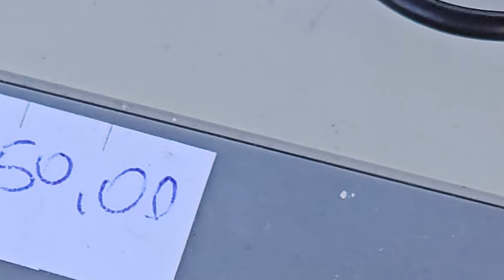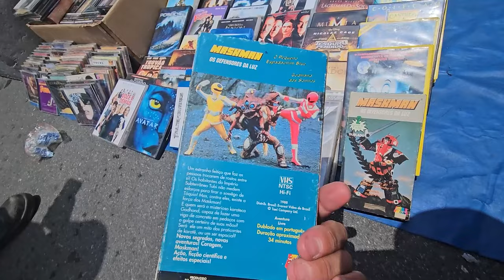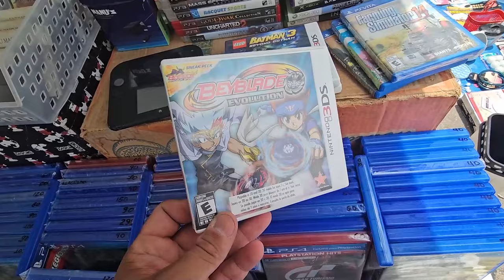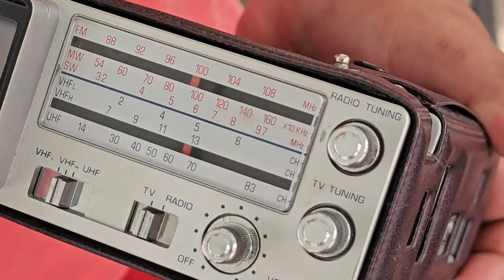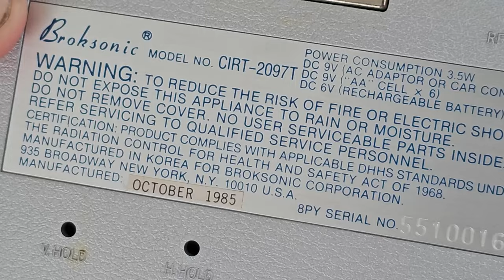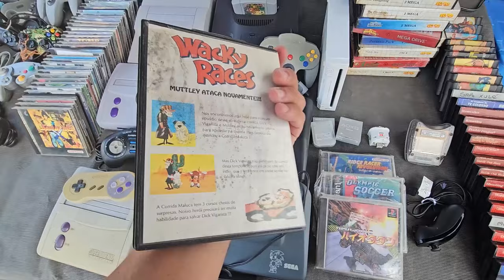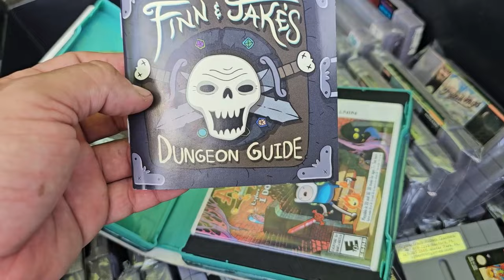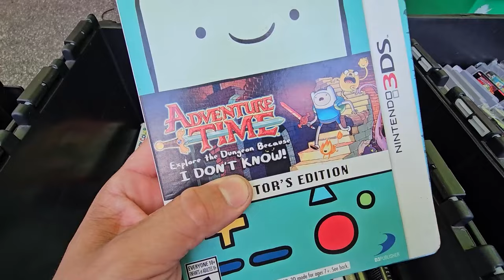RARO Nintendo 3DS ENCONTRADO na Feira do ROLO !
Vale apena comprar consoles edições especiais ?

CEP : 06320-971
DIEGO RAMIRES !

🟣 PSN e LIVE: UColecionador
⭕ Skype: UColecionador2
🟣 YouTube Canal: UColecionador !